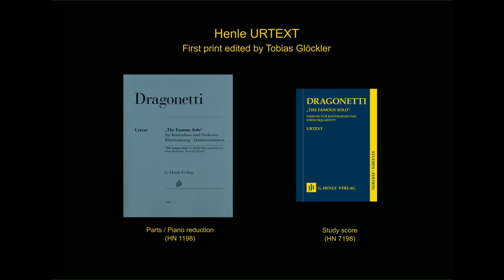Dragonetti - "The Famous Solo" (Glöckler / Henle Urtext Edition)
Domenico DRAGONETTI - "The Famous Solo" (2nd movement)

Tobias GLÖCKLER - Double Bass

This was Dragonetti's own favourite and virtuoso showpiece, written around 1823 in London.

First Performance of the autograph version for double bass and string quartet. Recorded LIVE at Crown Hall of Albrechtsberg castle in Dresden / Germany on January 12, 2014.

DRESDEN STRING QUINTET
Wolfgang Hentrich - 1st violin
Alexander Teichmann - 2nd Violin
Michael Horwath - viola
Matthias Bräutigam - cello

There is also a version for double bass and piano available.

The music is also available in the digital Henle Library app